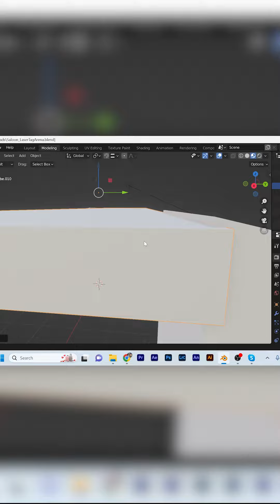3D Animation Process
3D animation of a movie theater converting into a laser tag arena.